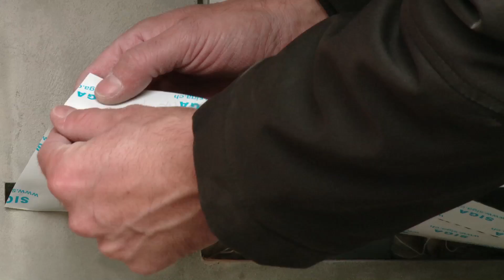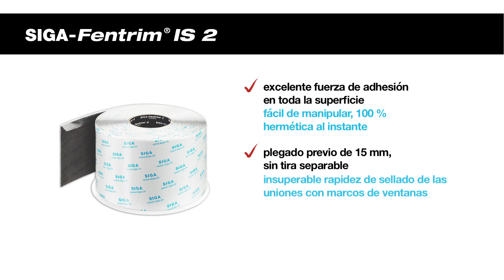Onhaus - SIGA Fentrim® IS 2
Fentrim® IS 2 para el sellado hermético permanente a prueba de viento e impermeable de puertas y ventanas en el exterior. Diseñado con 15 mm de pre-plegado para adaptarse con precisión. Fuerza de adhesión extrema en toda la superficie. Sellado rápido, limpio, fiable y estanqueidad duradera en el tiempo. Material no toxico.